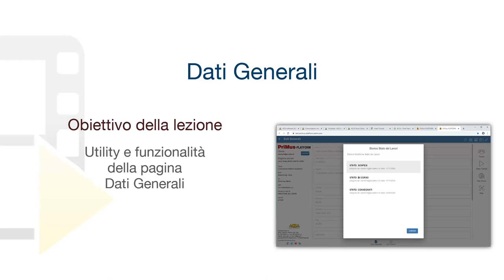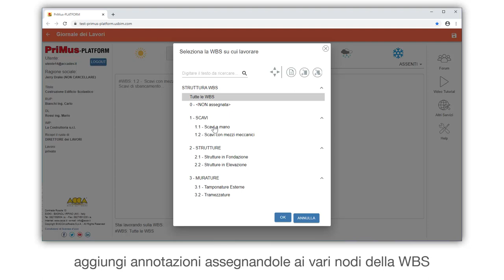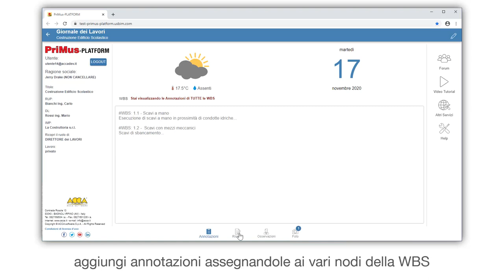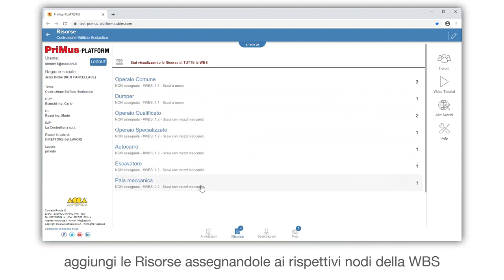Tutorial PriMus-PLATFORM - Dati Generali - ACCA software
Come si impostano i dati generali del Giornale dei Lavori? Guarda come è semplice gestire le Utility e le funzionalità della pagina Dati Generali di PriMus-PLATFORM. Se vuoi, scarica il software utilizzato nel video